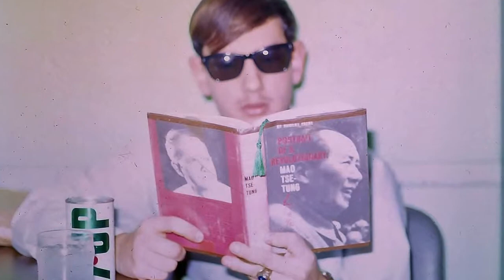New Steve Paroby Slideshow